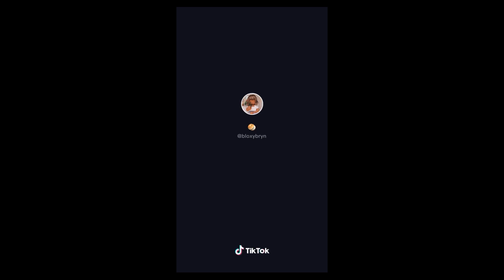Roblox Royale High TikTok Compilation #1 || Try Not to Laugh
Hello Queens I hope you all enjoyed the video! If you are looking for more videos Like This The Links will Be down below Here!